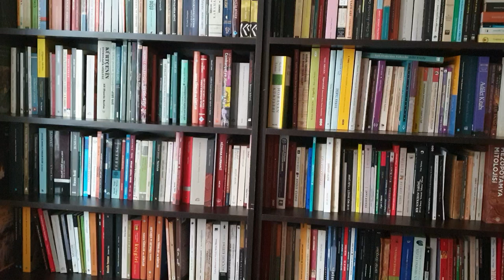Alî Duran Topuz şi'rek û ji kitêba xwe çend çîrokan dixwîne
Alî Duran Topuz
şi’reke Yusuf Zeri û ji kitêba xwe
çend çîrokan dixwîne.